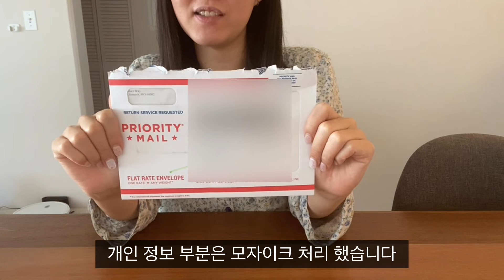하와이 자가격리 브이로그 | 미국 영주권(그린카드) 도착 | 꼬북칩 초코츄러스맛 먹기 | 미국 이민 일상 | 하와이 주부